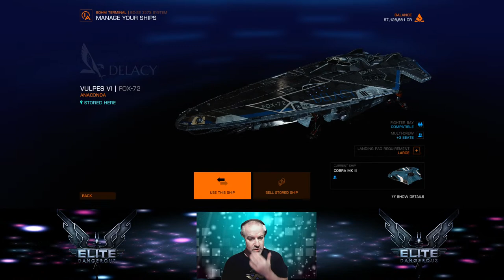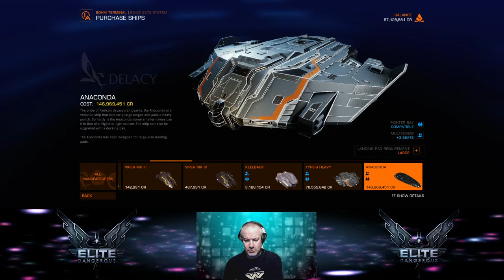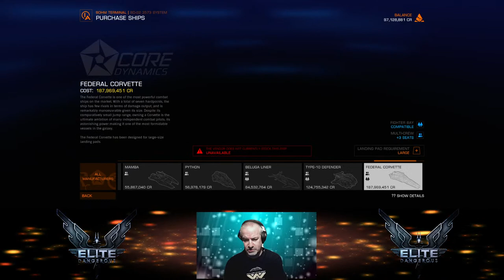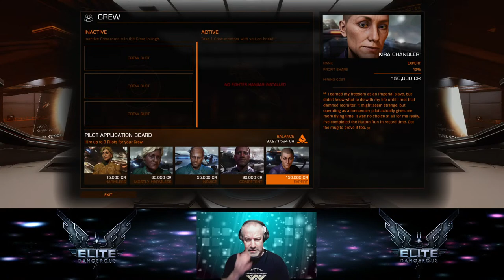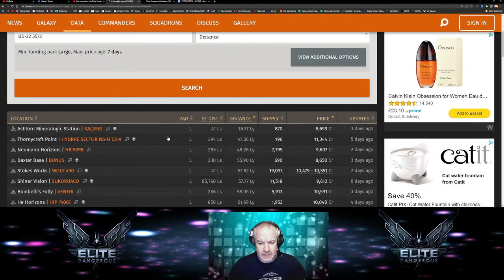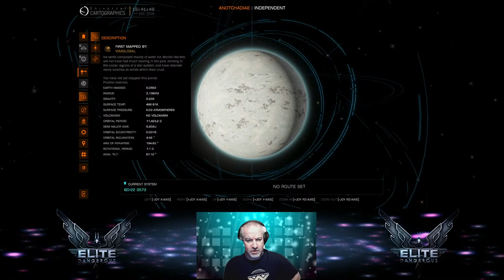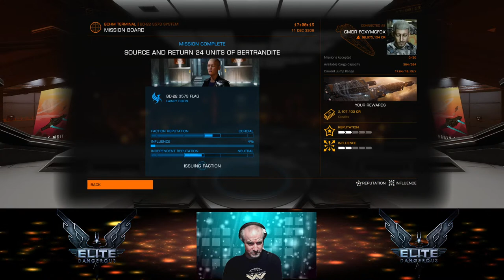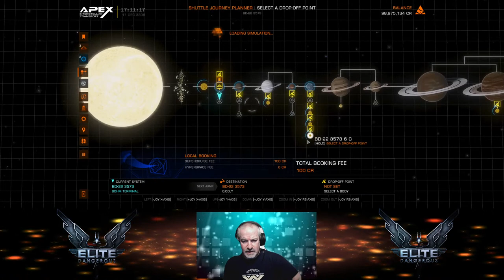Strap in and strap on! I'm going on an Odyssey! - Elite:Dangerous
We're taking a look at Elite:Dangerous Odyssey and making some comparisons to Star Citizen.

We'll do something in the ship and something on foot, so buckle up and board my huge space snake.

CPU: AMD Ryzen 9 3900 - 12-Core 3.10GHz, 4.30GHz Turbo - 64MB L3 Cache Processor
CPU COOLER: Cooler Master Masterliquid Lite 120 Liquid Cooling System w/ 120mm Radiator
M2SSD: 500GB (1x500GB) WD Blue SN550 M.2 NVMe PCIe SSD - 2400MB/s
SSD: 2x 1TB Samsung 860 QVO 1 TB SATA 2.5 Inch Internal SSD
HDD: 2TB Seagate BarraCuda SATA-III 6.0Gb/s 7200RPM
MEMORY: 64GB (4x16GB) Corsair Vengeance RGB Pro DDR4/3600mhz Memory
MOTHERBOARD: MSI B450-A Pro MAX: ATX w/ RGB, USB 3.1, SATA3, 1x M.2
POWER SUPPLY: Corsair CV650 650W 80+ Bronze
WNC: N300 Wireless PCI Express Adaptor
CASE: NZXT H511 Mid-Tower Gaming Case

MONITOR/VR
Samsung LC34H890WJUXEN 34" Curved Ultra Wide LED Monitor - UWQHD 3440 x 1440, 100Hz, Freesync, 21:9 ratio 1800R
VR - Oculus Rift S headset
Corsair Virtuoso headphones